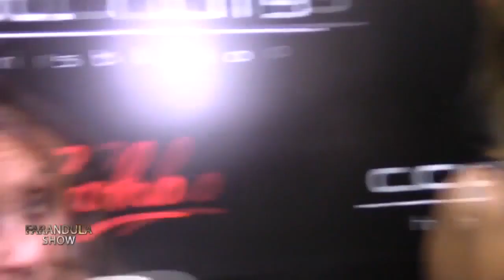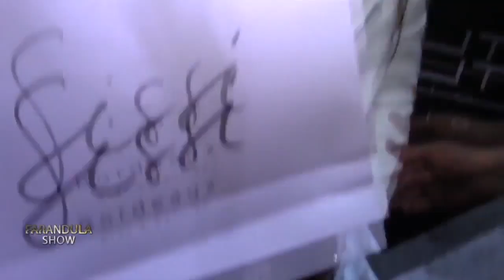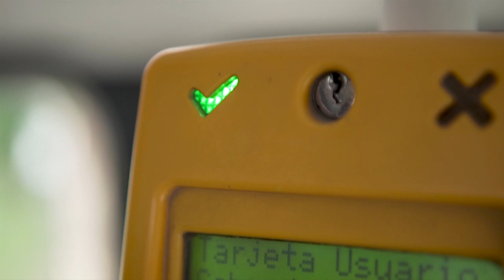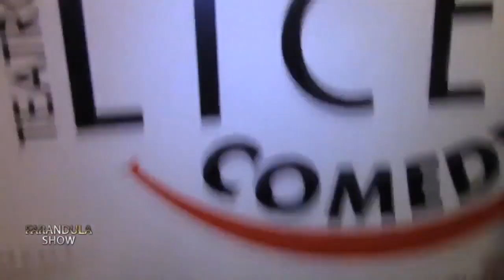Mirà el programa nùmero 29 de @FarandulaShow por